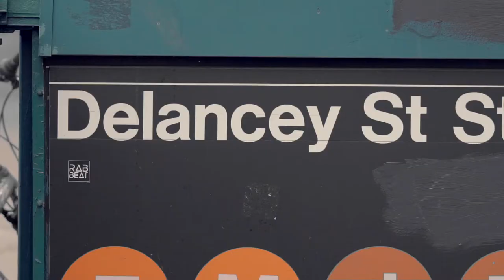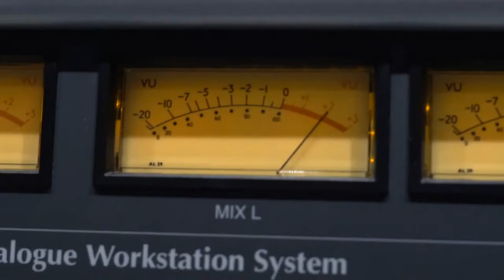Jonathan's Bar Mitzvah | Hype Video